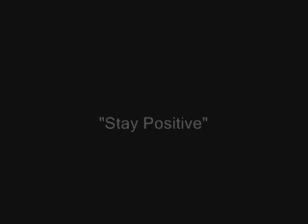My Life-Episode-25-Stay positive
More with Dee